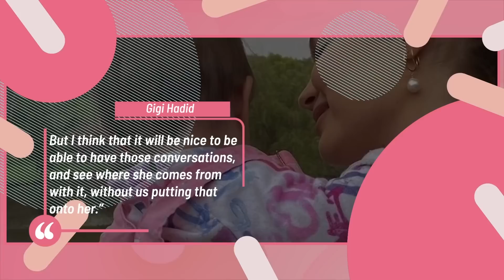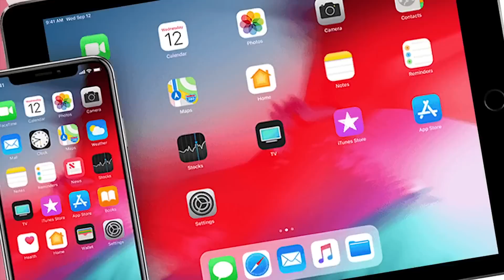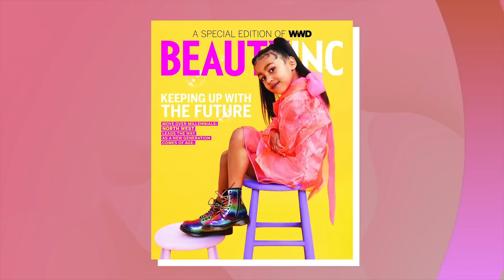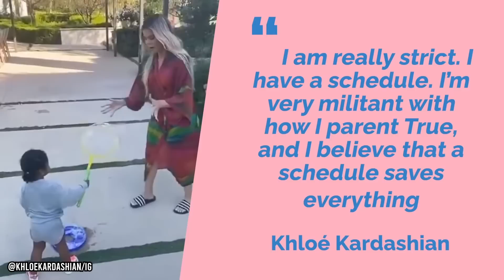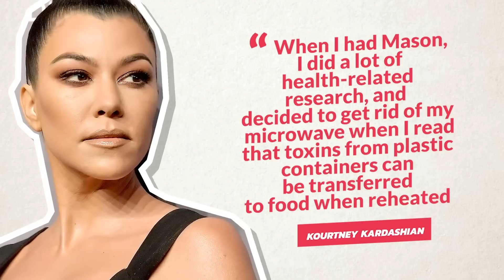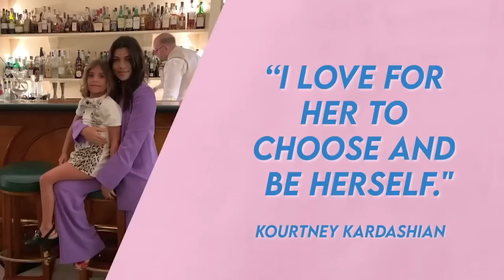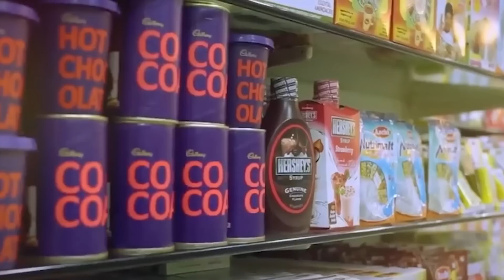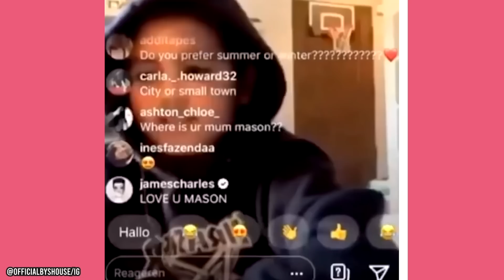Strict Rules Celebrity Kids MUST Follow